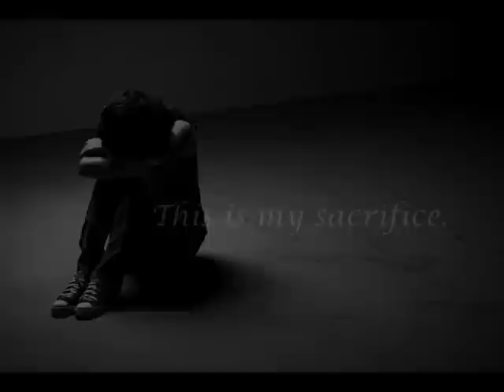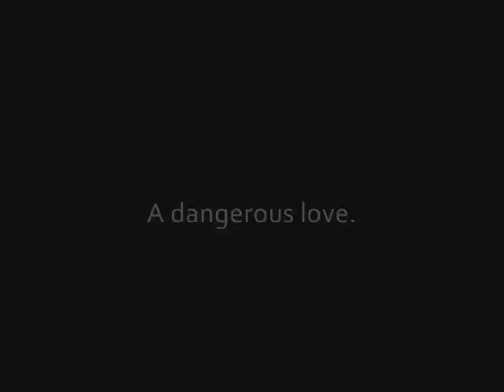The Dark Divine Book Trailer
Fantastic new book coming out from debut author Bree Despain.

A prodigal son

A dangerous love

A deadly secret . . .

Grace Divine, daughter of the local pastor, always knew something terrible happened the night Daniel Kalbi disappeared—the night she found her brother Jude collapsed on the porch, covered in blood. But she has no idea what a truly monstrous secret that night really held. And when Daniel returns three years later, Grace can no longer deny her attraction to him, despite promising Jude shell stay away.

As Grace gets closer to Daniel, her actions stir the ancient evil Daniel unleashed that horrific night. Grace must discover the truth behind Jude and Daniel's dark secret . . . and the cure that can save the ones she loves. But she may have to lay down the ultimate sacrifice to do it—her soul.

"Oh my goodness, talk about a book that had everything I wanted: a bad boy with a dark, tortured past, a complicated romance, and a mystery that made my heart beat in double-time right up to the last page.  Darkly comic and surprising, this paranormal rises to the top."

-Becca Fitzpatrick, New York Times best-selling author of Hush Hush

"Reading THE DARK DIVINE feels almost like following a trail of moonlight into the heart of a forest at midnight--at once spooky and compelling. Bree Despain takes familiar myths and legends and wraps them elegantly around a haunting story of love, loss, family and forgiveness. Beautiful."

-Lesley Livingston, author of Wondrous Strange